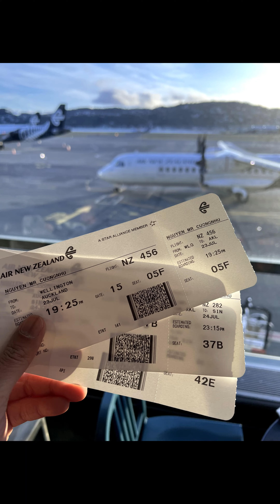Summer in Vietnam - August 2022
This is a little present to all my friends and family who gave me a great time in VN